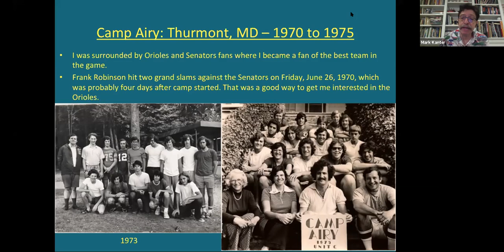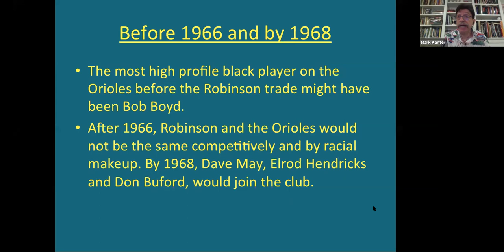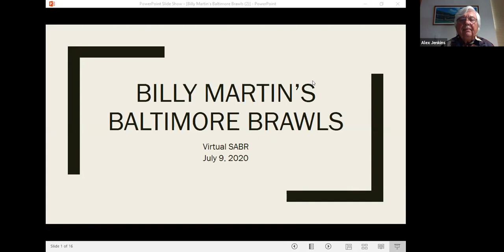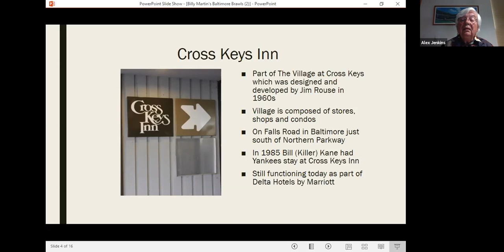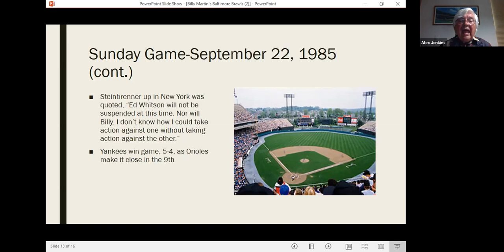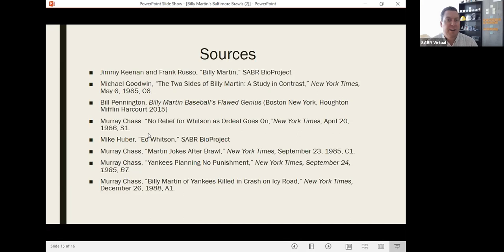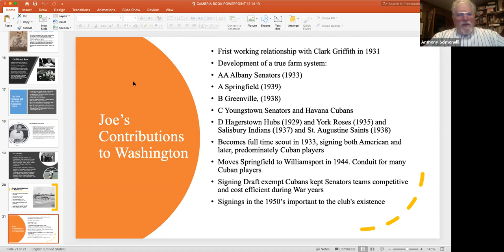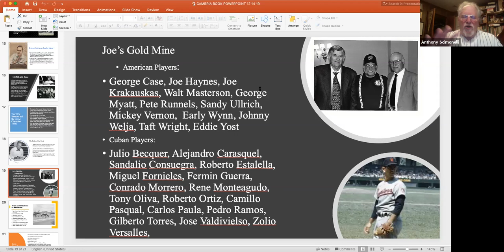SABR Virtual: Day 1 (July 9, 2020)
SABR Virtual is a series of presentations, chats, and one-on-one interviews featuring authors, scholars, and figures from around the game of baseball. This session was held on Zoom on Thursday, July 9, 2020, and hosted by SABR CEO Scott Bush.

Presentations include (with timestamps):

(2:23) Mark Kanter, “Frank Robinson Changes Everything”
(30:08) John Burbridge Jr., “Billy Martin’s Baltimore Brawls”
(1:00:24) Paul Scimonelli, “Joe Cambria: Saint or Scoundrel? The Controversial Life of the Washington Senators ‘Super Scout’ "